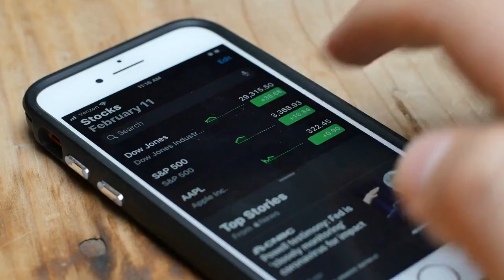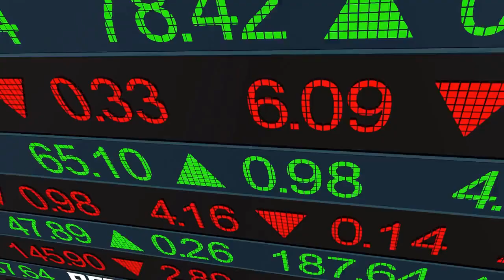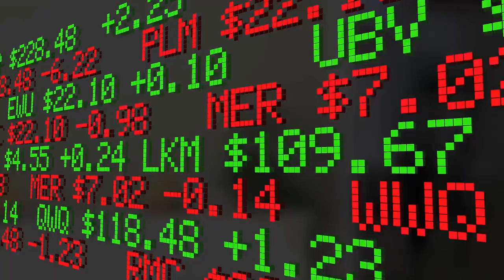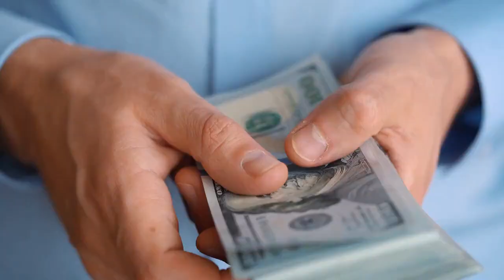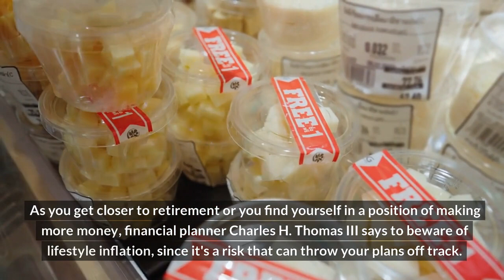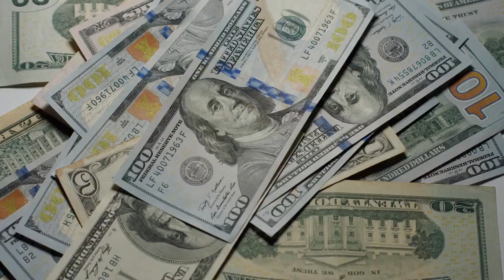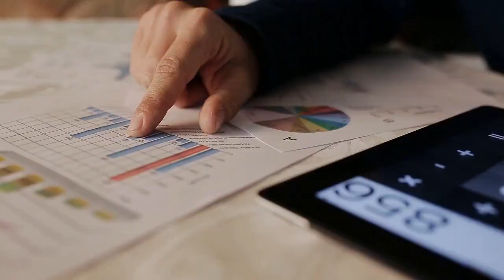7 WAYS TO GET RICH - Top 7s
Have you ever wondered, what it takes to have a net worth of $ 1,000,000?
In this video we are looking at seven different ways to reach a net worth of $ 1,000,000!

Timestamps:
00:00 - Intro
00:58 - Diversify portfolio
01:38 - Address any debt
02:00 - Secure the right insurance
02:39 - Have three different kinds of investment accounts
03:55 - Don't spend more than you make
04:29 - Delay gratification
05:38 - Pay attention to taxes and fees

Make sure to watch this video till the end, because you don't wanna miss out on the best parts :)